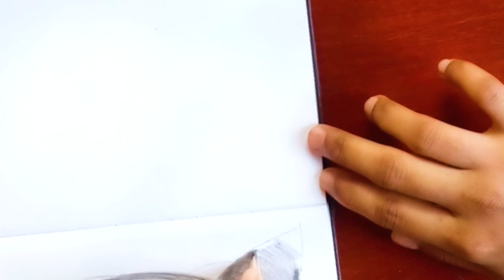How to draw a girl | Cute girl drawing | Easy anime girl drawing | easy step-by-step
💖Hello friends, 😃💖

This tutorial for beginners on anime girl drawing  For beginners step by step.
At first, you may think it is a difficult task but according to this video, you will surely realize that it is a very easy task to do.

For a beginner, I think you can get a good understanding of how to draw cute anime girl step by step as shown here.
I promise to provide you with the very simple art tutorials you need for your knowledge from here on out.

🎨I used,
                  🖌HB, 4B pencils
                 🖌 Blending stump tool
                 🖌 drawing paper
                 🖌 Eraser